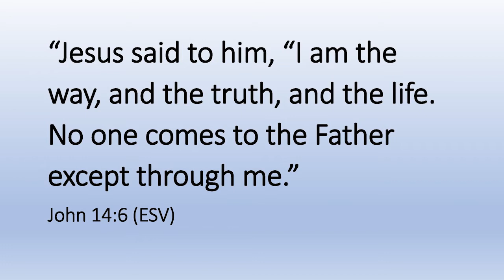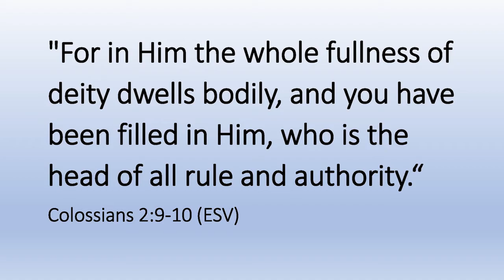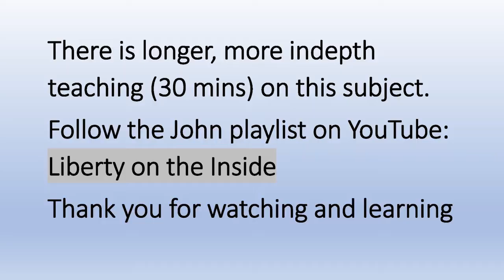John 14:6 - I Am the Way - SHORT Version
Jesus said, "I am the Way, and the Truth and the the Life. No one comes to the Father except through me."
This remarkable statement is life changing and ground breaking. When applied to your life, this will bring many positive changes for the now and for eternity.
There is also a LONGER version (30 mins) more in depth of this teaching.